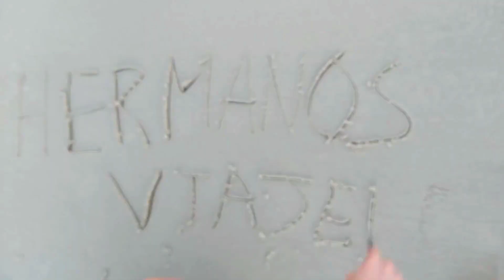Canasvieiras 2020🇧🇷😍: Increíble Paraíso | Florianópolis❤️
La mejor playa de Florianópolis, la increible Canasvieiras y su mágia única.

Acompáñanos en nuestro Roadtrip por Santa Catarina, visitando Florianópolis y Balneario Camboriú con nosotros !

Somos dos hermanos que nos gusta viajar y lo compartimos con ustedes!
Queremos que sean parte de esta familia viajera!